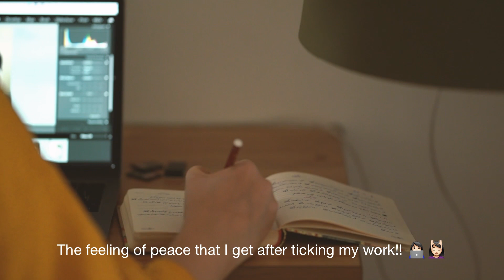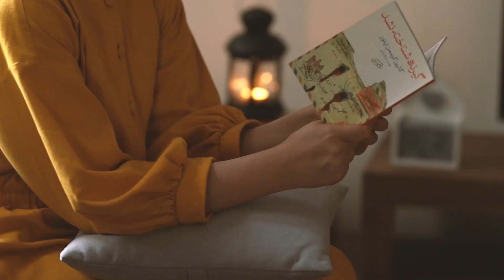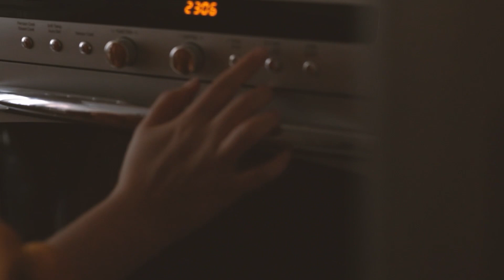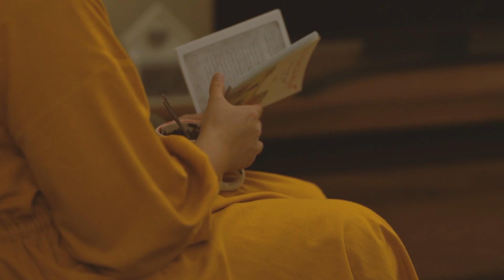A good day off that tried to spend in peace 🪷• Include recepie of Iranian simple food & cupcake🧁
‏On days when I'm not feeling well, I try to change my mood with small things so that I don't forget how short the opportunity to live is.

‏Green peas rice with canned fish:
For 2
Rice: 1.5 cup
Green peas: 1 cup
Canned fish: 1
Dry dill: 3 🥄

Cook the rice with the amount of water that I explained in the video with a high flame along with salt, oil and green peas until the water in the pilaf is finished.  Then add dry dill and half a cup of water and close the door to let it infuse.  Then eat with canned fish that you have already boiled.

Cupcake:
Flour: 4.5 🥄
Sugar: 3🥄
cacao powder: 3🥄
baking powder: 1/2 tea spoon
vanilla: 1/2 tea spoon
Milk: 4.5 🥄
Oil: 3🥄

First, mix the dry ingredients well and then add the rest of the ingredients and mix well.  And put it in the microwave for two minutes with a power of
900 w.🧁